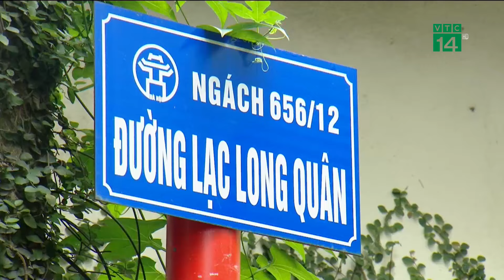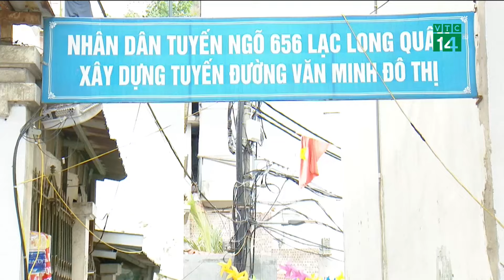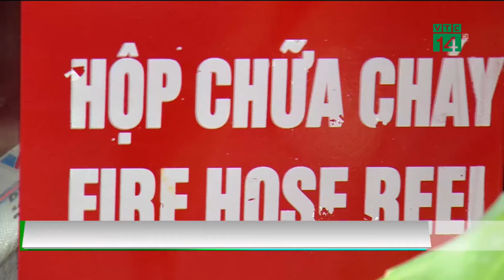Hà Nội lắp thêm trụ nước chữa cháy ở các ngõ nhỏ| VTC14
VTC14 | Khi xảy ra cháy nổ, nhất là ở trong các ngõ ngách nhỏ hẹp, công tác chữa cháy và cứu nạn cứu hộ gặp nhiều khó khăn. Để giảm thiểu các sự cố, thiệt hại có thể xảy ra, nhiều nơi đang triển khai lắp đặt thêm các trụ nước chữa cháy và thu được những kết quả khả quan.